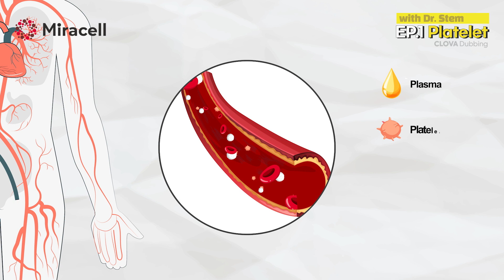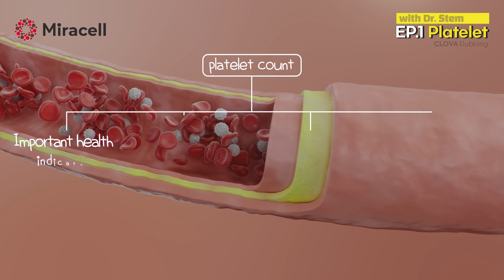[StemcellTV] With Dr. Stem Ep.1_Stop the blood! I'm a Platelet!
Hello.
With Miracell's mascot, Dr. Stem, we're going to learn a lot about stem cells.
The first video that I'm going to show you is "platelet."
Platelet counts are an important health indicator for the human body.
Also, platelets, which have recently been suggested to play an important role in congenital immunity!

I'll make it easy with Dr. Stem.

Acquisition of NET Health New Technology Certification Selection of government-sponsored innovative company Miracell Co., Ltd.
Miracell is the world's safest stem cell company.